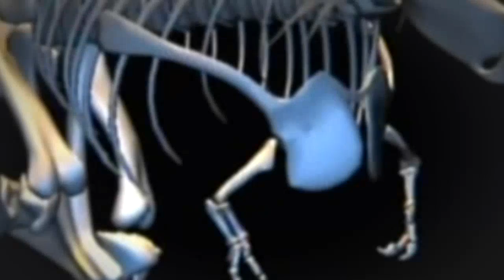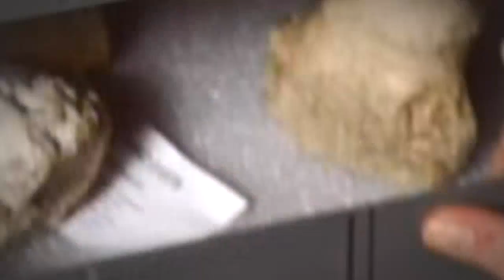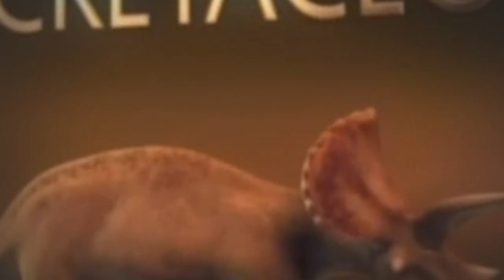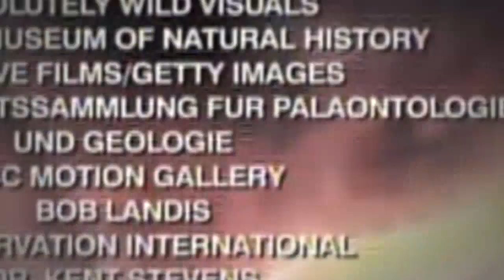How Did Dinosaurs Communicate? (Documentary 2016)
How Did Dinosaurs Communicate?